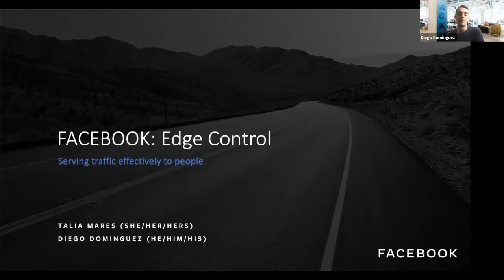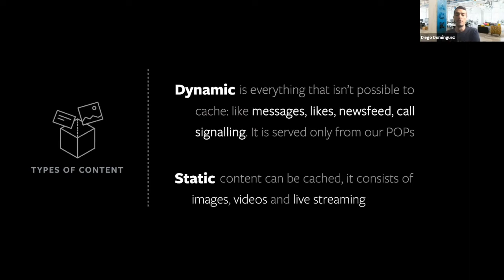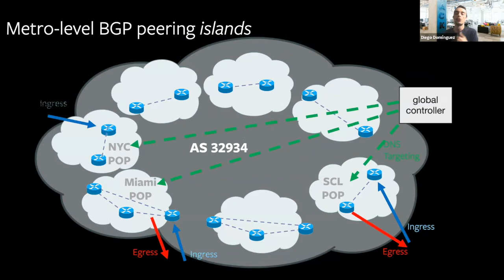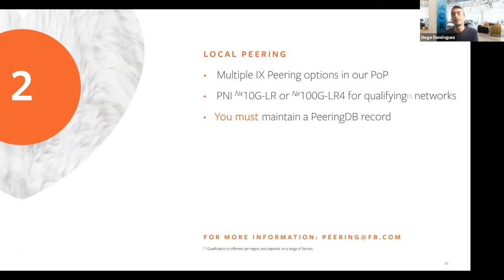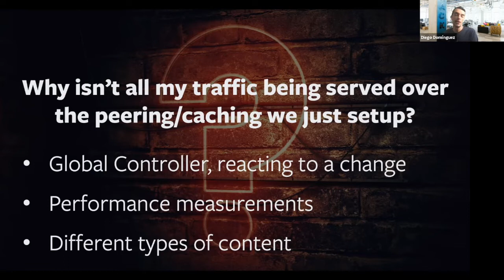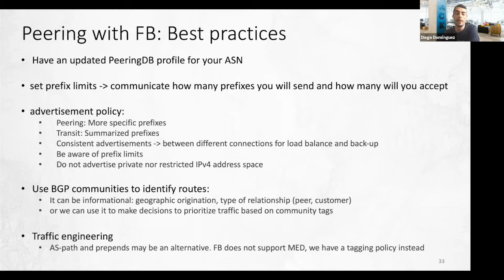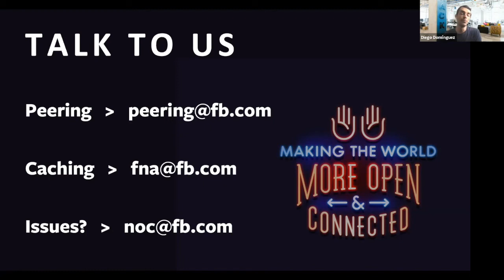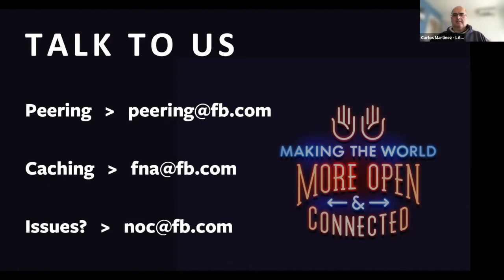CDNs – Facebook Edge Serving traffic effectively to people